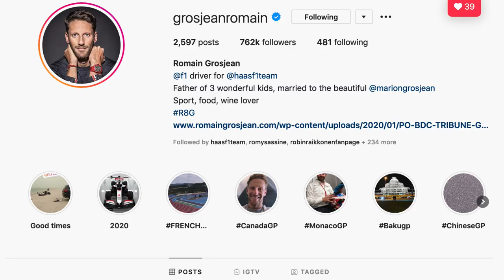An Interview with F1 photographer